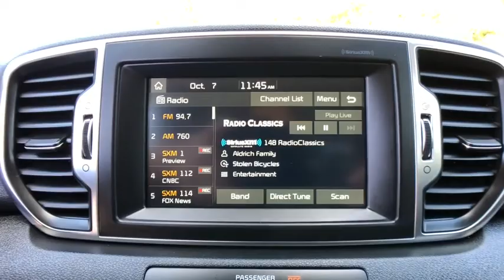2019 Kia Sportage Commerce, Farmington Hills, Novi, West Bloomfield, Troy, MI 21X035A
Burnished Copper Used 2019 Kia Sportage available in Commerce, Michigan at LaFontaine Subaru. Servicing the Farmington Hills, Novi, West Bloomfield, Troy, MI area.

2019 Kia Sportage EX Burnished Copper AWD CARFAX One-Owner. Clean CARFAX. Odometer is 11760 miles below market average!brbrLocal Trade, Full Balance of the Factory Warranty, Bluetooth / Hands Free Calling, Rear Backup Camera, All Wheel Drive/ AWD, Low Miles, Power Seats, Leather Seats, Heated Seats, One Owner Clean Carfax, Blind spot sensor: Blind Spot Detection (BSD) warning, Delay-off headlights, Emergency communication system: UVO eServices 911 Connect, Heated Front Bucket Seats, Heated front seats, Telescoping steering wheel, Turn signal indicator mirrors.brbrAt Lafontaine we use an independent third party company to do live market comparisons on every car, every day. As the market conditions change we change with it. Please ask your sales associate to see todays live market price. *All finance options with approved credit through a preferred source. Not all customers will qualify.